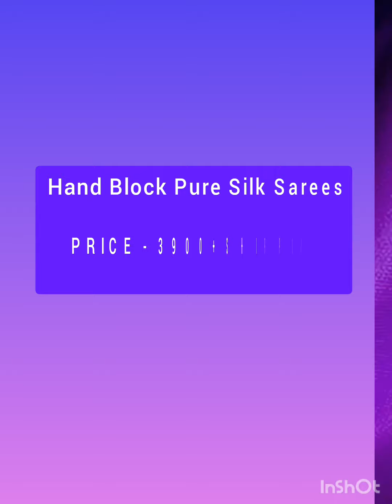Pure Silk Sarees | Exclusive pure silk sarees | Soft Silk Sari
Pure Silk Sarees | Exclusive pure silk sarees

Please whatsapp for details 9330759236

Note : The original colour of the saree may vary due to light effect and camera resolution.